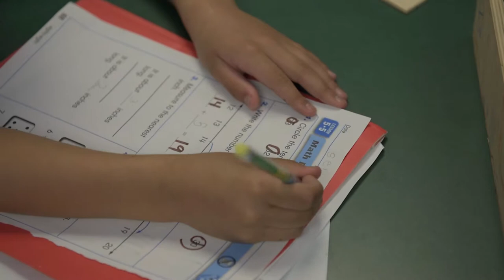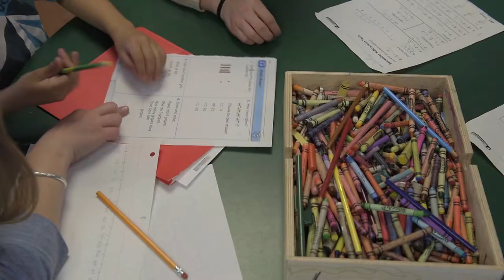Training Video: Assisting Families who are Homeless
Designed for school staff, this video helps schools better assist families experiencing homelessness. See our SFUSD Training Videos Playlist for the full series.